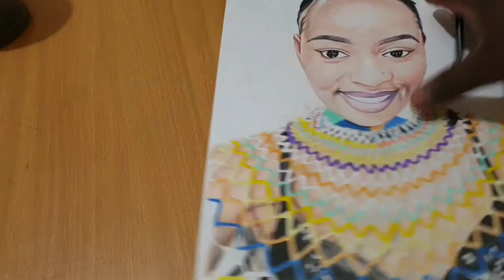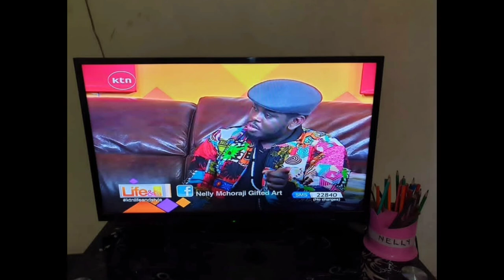Drawing a client - Nelly Mchoraji